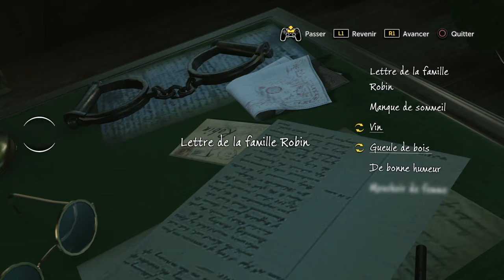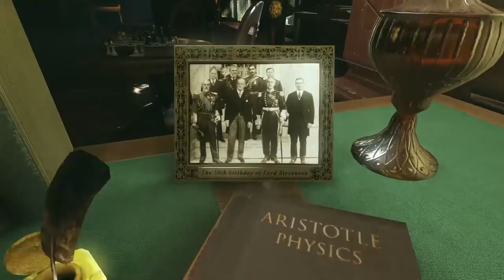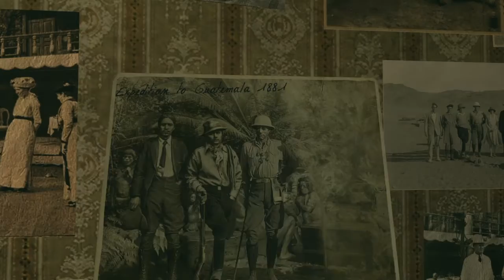SHERLOCK HOLMES THE DEVIL'S DAUGHTER - Une Étude en Vert 1/2 | Episode 2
Nouvelle enquête et celle-ci est bien plus complexe voir mortelle.